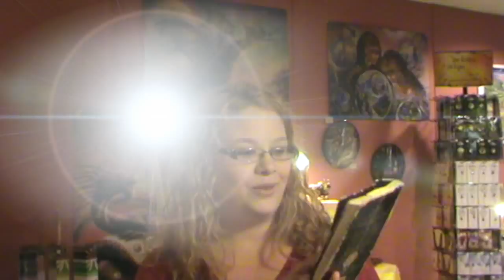Défi des 100 jours - Saison 10 - Jour 59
Plein de belles choses m'arrivent ces derniers jours en lien avec les 1 an de ma boutique sur Bagnères-de-Bigorre !
Et plein de belles prisent de conscience lié à mon défi "Je prends soin de moi". L'AMOUR les amis, l'AMOUR !